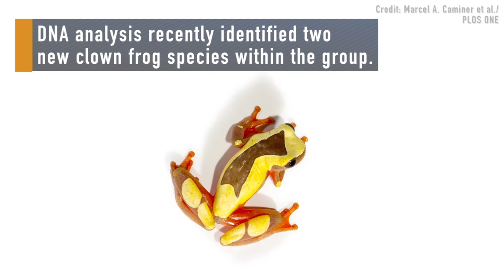Scientists Describe 2 New Species of Colorful Clown Frogs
A widespread group of Amazon basin amphibians known as clown tree frogs were recently found to be more diverse than expected, with two new species described within the group.